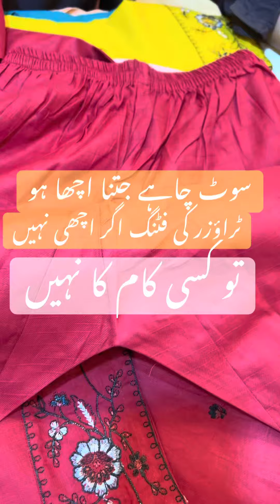NEW Designer Lawn Dress Collection 2024 | Stitched Lawn Suits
Get ready to upgrade your wardrobe with our latest NEW Designer Lawn Dress Collection 2024! In this video, we showcase our exclusive range of Stitched Lawn Suits that epitomize comfort, style, and elegance. Our collection features a wide variety of designs, colors, and patterns to suit every taste and preference. From casual wear to formal occasions, our stitched lawn suits are perfect for any event.
With a focus on quality and durability, our Designer lawn suits are made from the finest materials and crafted with precision to ensure a flawless finish. Our designs are inspired by the latest fashion trends and are sure to make you stand out from the crowd.

Watch this video to explore our NEW Designer Lawn Dress Collection 2024 and get ready to experience the best of comfort and style.